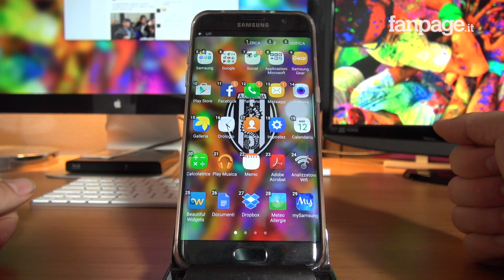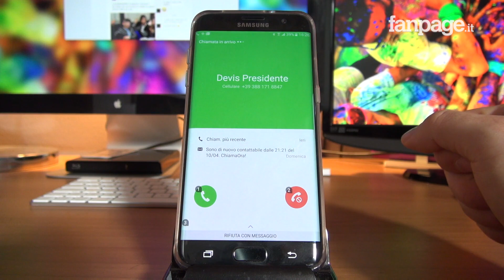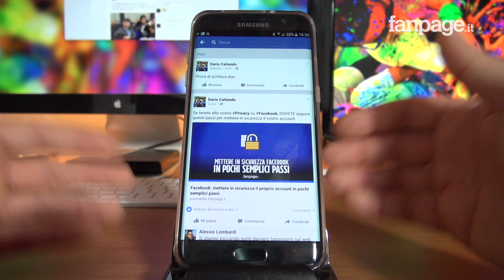Voice Access, la nuova app di Google per controllare lo smartphone con la voce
Sono anni che Google è a lavoro nell’ottimizzazione delle tecnologie ci riconoscimento vocale e, come si può immaginare, dai tempi della Silicon Valley a oggi sono cambiate tantissime cose e ormai per tutte le persone è diventata una cosa normale parlare con il telefono e controllarlo con la voce.

Siri e Google Now ne sono un esempio, ma sono comunque servizi vocali che possono essere utilizzati per eseguire esclusivamente determinate operazioni e non si sostituiscono all’interfaccia grafica tradizionale: in soldoni, fino a oggi con la voce non è possibile controllare al 100 percento un dispositivo mobile o fisso.

Ma le cose cambieranno a breve. Negli ultimi mesi Google è stata a lavoro su un’applicazione potentissima con al quale sarà possibile controllare con la voce uno smartphone o un tablet Android, senza la necessità di doverlo mai toccare. Si chiama Google Voice Access, è un’app attualmente ancora in beta (e quindi non accessibile a tutti gli utenti) e in soldoni è un’interfaccia grafica che si va a sovrapporre sulla normale GUI degli smartphone, numerandone gli elementi e permettendone il controllo con la voce.

Purtroppo non possiamo fornire il link per il download di Google Voice Access, ma avendolo provato in anteprima vi anticipiamo che si tratta di un metodo molto intelligente e pensato in modo da essere totalmente universale che, anche se attualmente è in fase beta e non è per niente perfetto, una volta ottimizzato a dovere cambierà radicalmente le metodologie di interazione con la voce nei dispositivi mobili.

A differenza di Google Now e Siri, per attivare Voice Access non è necessario dire un comando specifico come “Ok Google” o “Hey Siri”: il sistema è attivo appena si avvia il dispositivo o si accende il display e, in pochi istanti, tutti gli elementi verranno numerati. Per controllare il sistema non bisognerà far altro che pronunciare il numero corrispondente alla posizione visualizzata sullo schermo e il gioco è fatto.

Quando ci si trova in un campo di testo inoltre, sarà possibile pronunciare il comando “Scrivi” seguito dal testo che si vuole venga digitato e Google Voice Access trasformerà in pochissimi istanti la voce in testo, con una precisione attualmente non eccezionale, ma siamo sicuri che al termine del programma beta e quindi al rilascio della versione finale di Google Voice Access le cose cambieranno sostanzialmente.